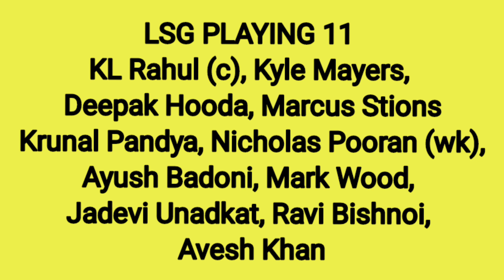IPL 2023 : Lucknow अब Csk के करेंगी शिकार, Lsg की तूफ़ान Playing 11 हुई तैयार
Latest updates Lucknow Super Giant Playing 11 against Csk today